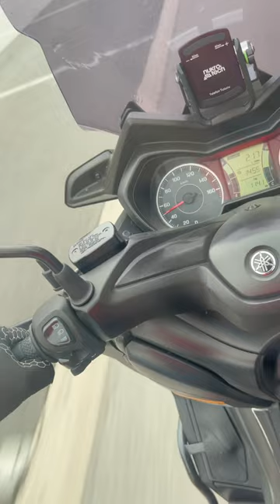Xmax 300 16 gram dr pulley 0-100